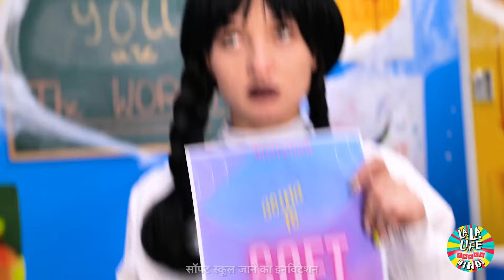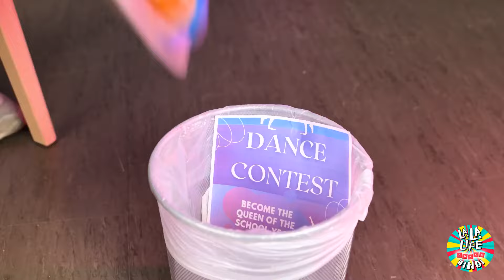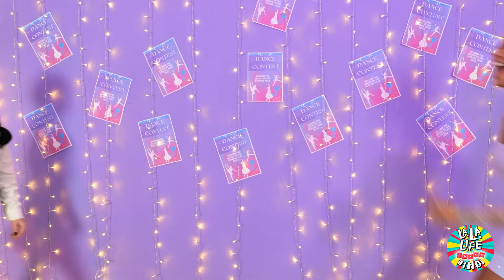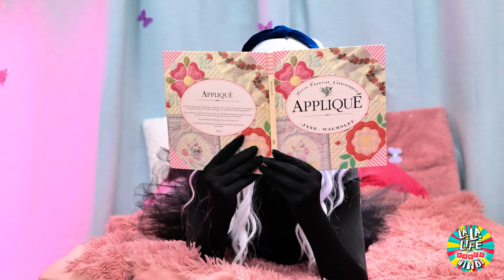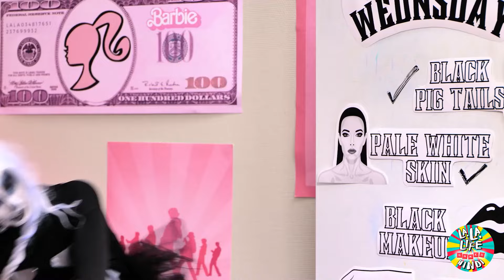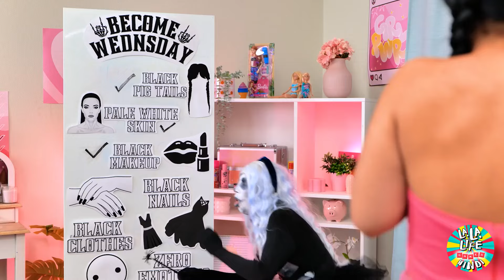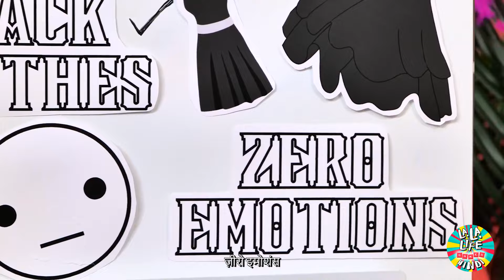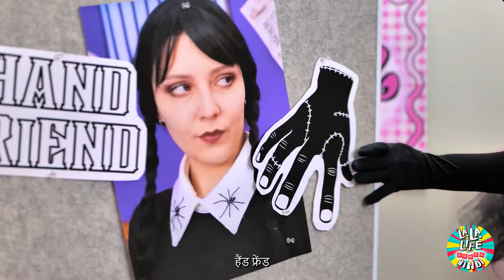बुधवार बनाम सॉफ़्ट बॉय! बुधवार के लिए स्क्विड गेम्स चुनौतियाँ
स्क्विड गेम्स की दुनिया में वेडनेसडे और सॉफ्ट बॉय के बीच एक शानदार सामना के लिए तैयार हों! हिट श्रृंखला से प्रेरित एक श्रृंखला की रोमांचक चुनौतियों का सामना करने के लिए हमारे साथ जुड़ें। तनावपूर्ण क्षणों से लेकर धड़ाधड़ खेल कुशलता तक, देखें कि वे प्रत्येक दौर के मोड़ों और मुड़ों के माध्यम से किस प्रकार से नैविगेट करते हैं, सभी जीत और उत्तरजीविता के लिए प्रतिद्वंद्वी होते हैं। क्या वेडनेसडे की चालबाज़ी की तकनीकें बनी रहेंगी, या क्या सॉफ्ट बॉय की अनपेक्षित दृढ़ता मौन मोड़ देगी? इस अविस्मरणीय स्क्विड गेम्स सामने का संकेत देने के लिए सुनने के लिए ट्यून करें! 🦑🎮🏆 SquidGamesChallenge WednesdayVsSoftBoy EpicShowdown SubscribeNow 🎭🏟️🌟